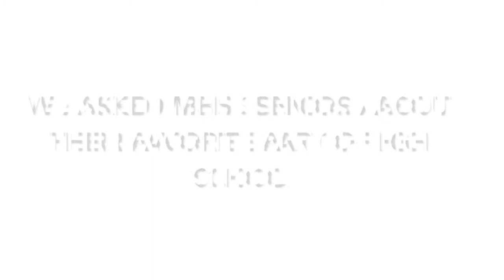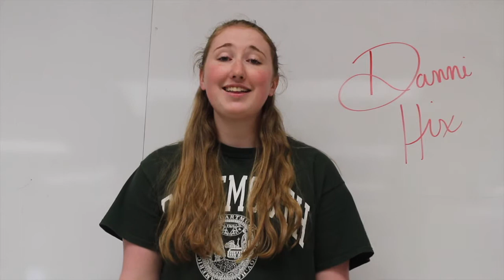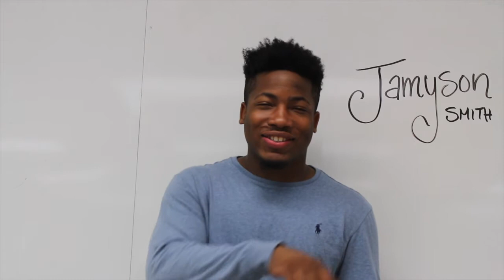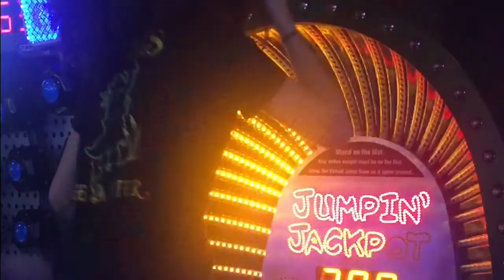Senior Video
MBHS Class of 2018